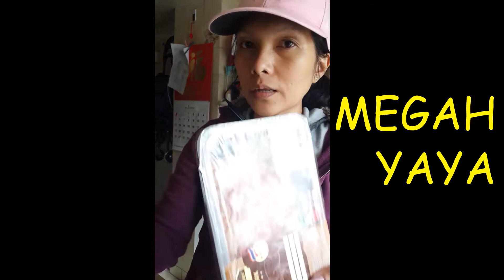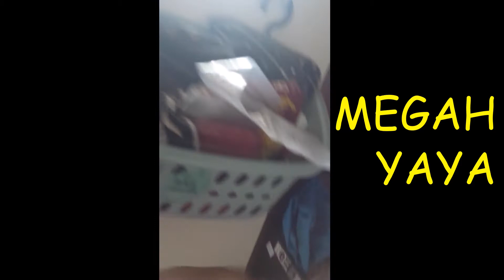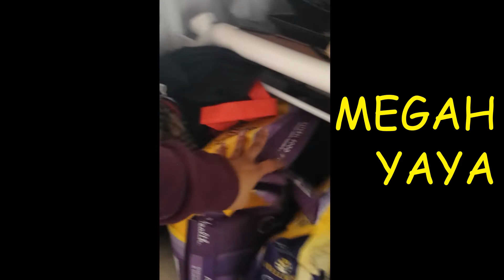LET'S WORK IT: CLeanUp Organizing OFWs AsianWorker/ Under the Sink Organizing Idea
Hello Amegas...I know Late sharing na to...Busy ang Life...but hope it still can give ideas for newbies na mga Asian Household worker especially dito sa HK. hope this ideas can help you out Amegas/yaya out their and sa lahat na gustong matuto ..watch and learn Kabayan...Leave a comment din kong anu pa ideas nyo and share para makatulong tayo sa mga new OFWs.
Ang lahat na gamit po ay nabili ko lang sa mga Chinese dollars store dito...of course ask your employer if they are willing to provide a budget for organizing things...if Ok naman si Amo for you to use your marketing money make sure to save your receipts and show it to them.
Good Luck sa atin.